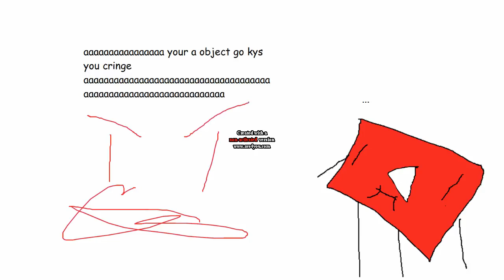YouTube in a Nutshell 3 AKA My Comments in a Nutshell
YouTubeLogo
part 3/3